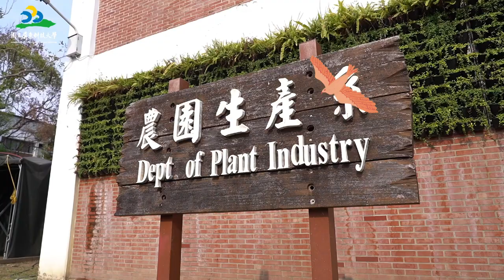百年慶 校友情 屏科大校友總會祝福